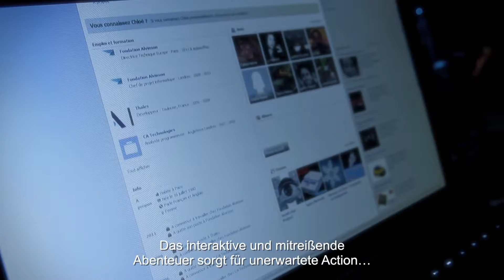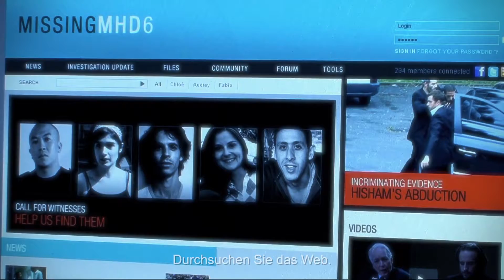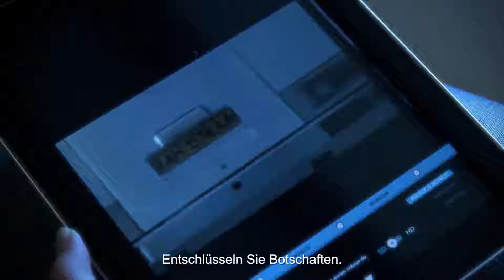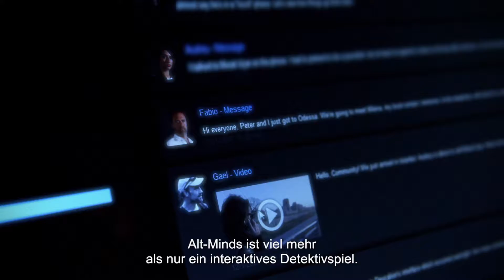Alt-Minds Trailer 2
Das Alternate-Reality-Game 'Alt-Minds' fesselte 2013 einige Spieler ans Internet. Dies ist der zweite Trailer. Weitere Informationen zu Alt-Minds und ein Fazit der Spieler gibt es